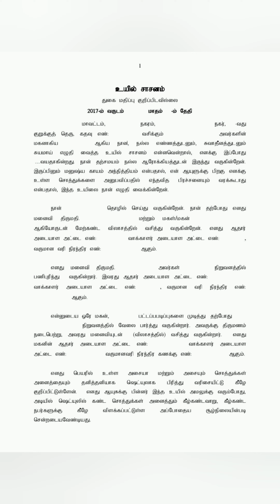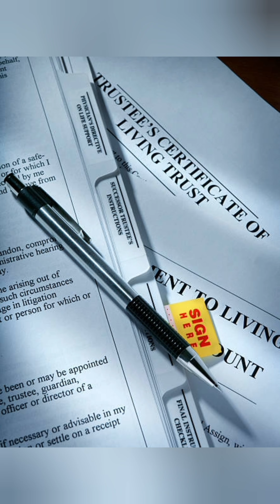சொத்து ஆவணங்களின் நகல்களை ஆன்லைனில் பெறும் திட்டம் துவக்கம்!!!!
Project to get copies of property documents online launched!